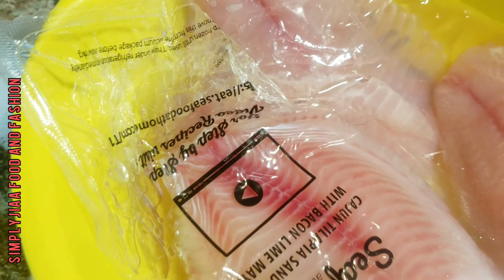Fish Fry Recipe|Masala Fish||Spicy Fish||Lahori Fish Fry||Hyderabadi Ruchulu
FRIED MASALA FISH RECIPE
Try this...
u ll really enjoy the taste.
ITS REALLY GOOD.
SO.
THANKS